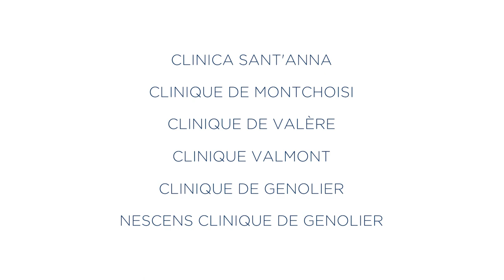Trailer Culinary Challenge 2019 – The final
Two months after the launch of the Culinary Challenge 2019 “The cuisine of tomorrow”, the preselection’s jury is announcing the six finalists of the contest.

14 teams from all over Switzerland from Swiss Medical Network and Victoria-Jungfrau Collection have been experimenting to create a high-end course with only organic waste from their kitchen. What a challenge!

6 teams will face one another during three hours of intense cooking on 28th September in Bern. The candidates will prove to the jury that we can put back forgotten meat cuts at the front scene of gastronomy! Furthermore, an extra surprise challenge awaits for them on the day of the final, what is it going to be? Find it out in September!